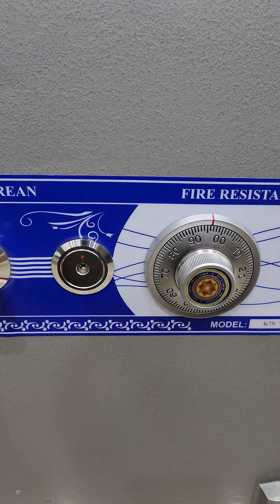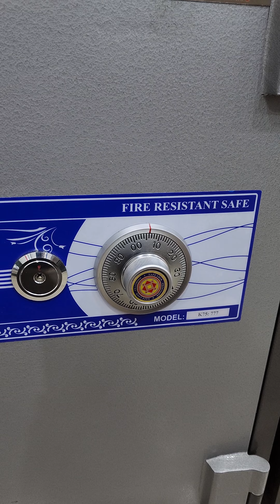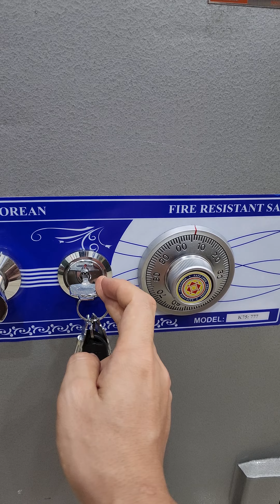Cách Mở, Sử Dụng Két Sắt Việt Tiệp Khoá Cơ 4 Mã Số Dễ Hiểu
Cách Mở, Sử Dụng Két Sắt Việt Tiệp Khoá Cơ 4 Mã Số Dễ Hiểuu
Hôm nay, Công ty Két Sắt Việt Tiệp xin giới thiệu đến bạn trọn bộ hướng dẫn cách sử dụng két sắt khoá cơ  4 mã số chi tiết một cách đơn giản và dễ hiểu nhất. Cùng theo dõi để hiểu hơn về cách mở, cách sử dụng két sắt nhé!
👉 MỘT SỐ LƯU Ý: Khi quay vòng mở két sắt và không may bạn có quay quá mã thì bạn phải thực hiện lại từ đầu, không được quay ngược lại để lấy mã chuẩn. Và các con số rất gần nhau nên quay từ từ để dấu đỏ khớp chính xác với mã khóa.
👉 HƯỚNG DẪN MỞ, SỬ DỤNG KÉT SẮT KHÓA CƠ 4 MÃ SỐ DỄ HIỂU NHẤT
► Mỗi chiếc két sắt khóa cơ 4 mã số sẽ có mã xuất xưởng nhất định và được ghi chi tiết trên tờ hướng dẫn.
► Để mở dòng két sắt này, bạn cần tiến hành đúng 5 bước dưới đây (Video hướng dẫn với 4 mã số xuất xưởng được ghi trong tờ hướng dẫn là: 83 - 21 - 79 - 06 )
► Bước 1: Lấy dấu đỏ phía trên cùng làm mốc, quay núm số theo chiều kim đồng hồ 4 lần và dừng lại ở số 83
► Bước 2: Quay núm số ngược chiều kim đồng hồ 3 lần và dừng lại ở số 21
► Bước 3: Quay núm số theo chiều kim đồng hồ 2 lần và dừng lại ở số 79
► Bước 4: Quay núm số ngược chiều kim đồng hồ đến số 06
► Bước 5: Sau khi quay đúng mã số rồi thì cắm chìa khóa vào và xoay sang phải và kéo tay nắm lên trên. Mở khóa thành công
👉 NHẬN BIẾT/ PHÂN BIẾT KÉT SẮT VIỆT TIỆP CHÍNH HÃNG:
►Làm Thế Nào Để Phân Biệt Két Sắt Việt Tiệp Thật Giả - Công Ty Két Sắt Việt Tiệp
► 3 Bước Để Nhận Biết Két Sắt Việt Tiệp Chính Hãng - Tránh Mua Phải Hàng Giả, Hàng Nhái
► Nhận Biết Két Sắt Việt Tiệp Chính Hãng: Đài PT&TH Hà Nội Công Bố 04 Dấu Hiệu Nhận Biết | HANOITV
👉 CÁC DÒNG KÉT SẮT BÁN CHẠY:
► TOP 99 mẫu Két Sắt Điện Tử Việt Tiệp giảm tới 50%
► TOP 99 mẫu Két Sắt Mini Việt Tiệp giảm tới 50%
► TOP 99 mẫu Két Sắt Vân Tay Giá Tốt Nhất Thị Trường
► TOP 99 mẫu Két Sắt Khoá Cơ giảm 30, 40, 50%
👉 XEM THÊM CÁC KÉT SẮT CAO CẤP KHÁC:
► Chi nhánh:
Miền Bắc: 386 Mỹ Đình, Phường Mỹ Đình 1, Nam Từ Liêm HN
Miền Nam: Số 209 Đường Tân Thới Hiệp 07 P Hiệp Thành, Q.12 TPHCM